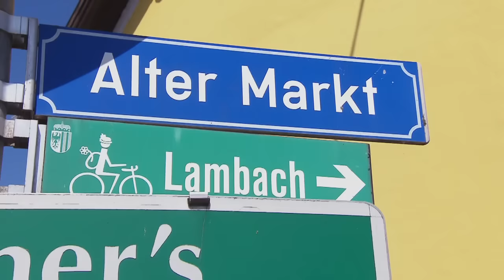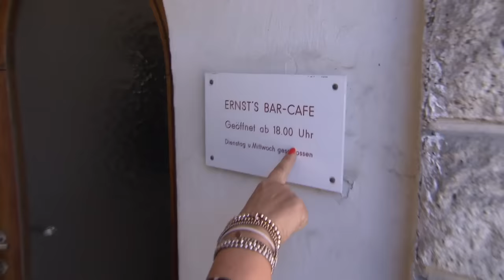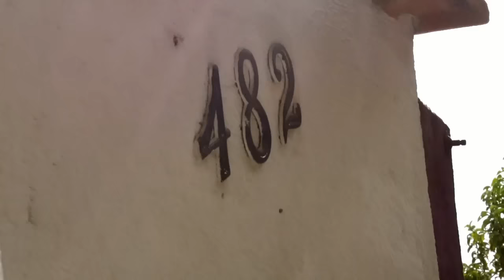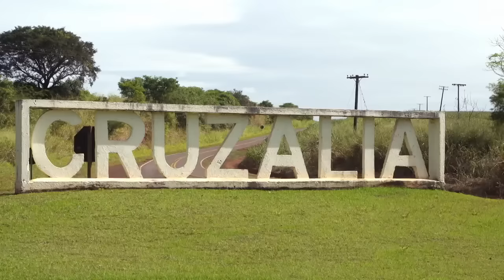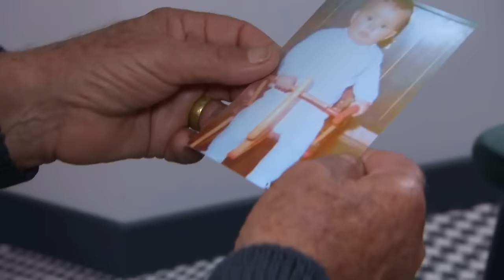Wer ist mein Vater? Elvira sucht ihren Vater Ernesto | 2/2 | Bitte melde dich | SAT.1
Noch vor ihrer Geburt haben sich Elviras Eltern getrennt, ihr Vater Ernesto kehrte zurück nach Brasilien. Zeitlebens fehlte Elvira der Vater, denn auch der neue Partner ihrer Mutter konnte diese Rolle nicht ausfüllen.